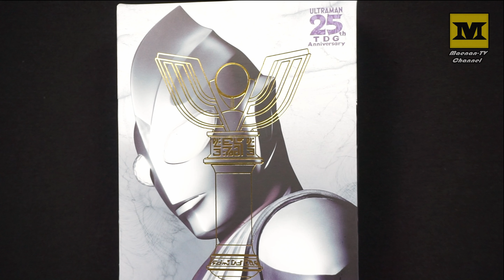DX Ultraman TIGA (Comparison) Sparklence, Ginga Spark, & GUTS Sparklence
Ultraman Tiga, DX Comparison
Bandai